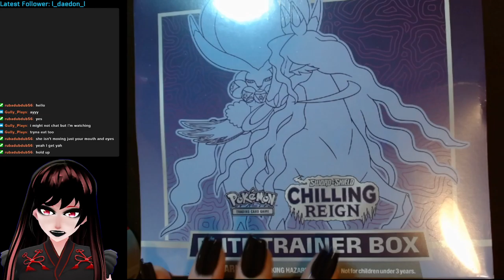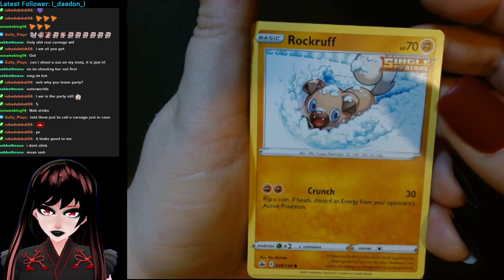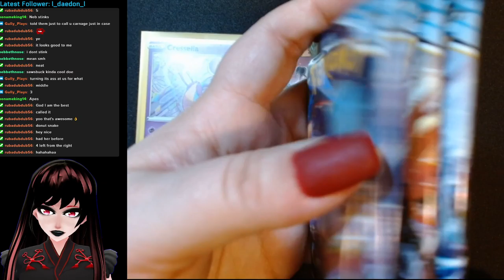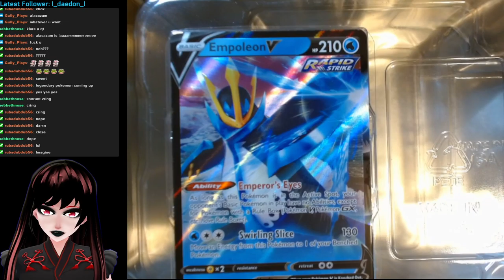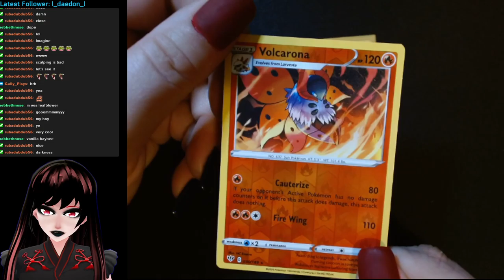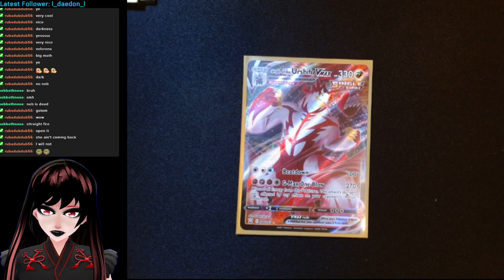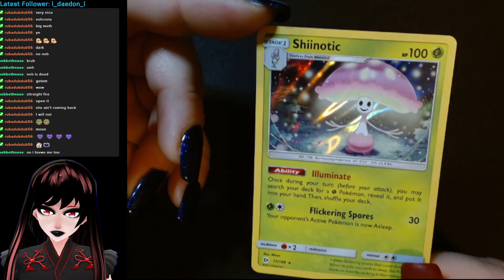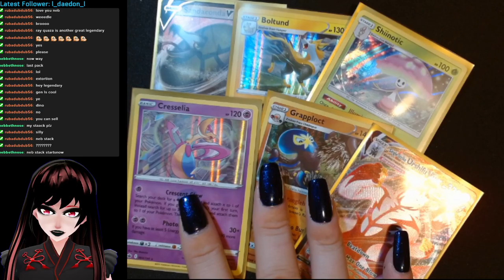Pokemon Card Opening - Sword & Shield Chilling Reign Box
I broadcast openings live on Mondays at 7 pm CT.